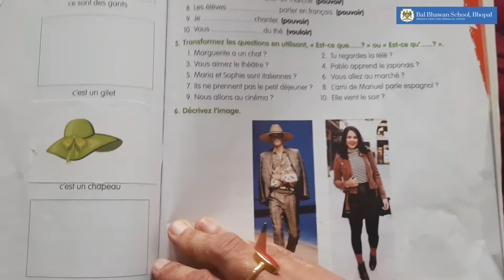Français - leçon 7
exercises 5,6,7